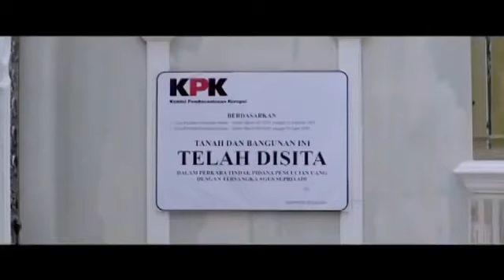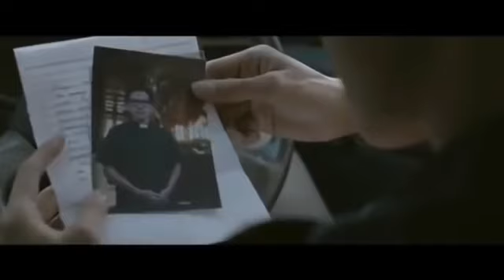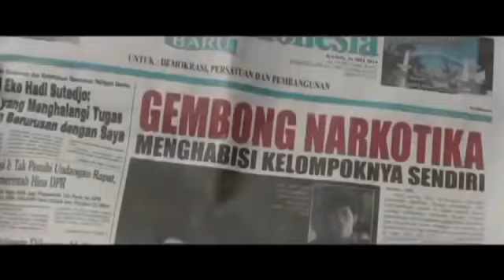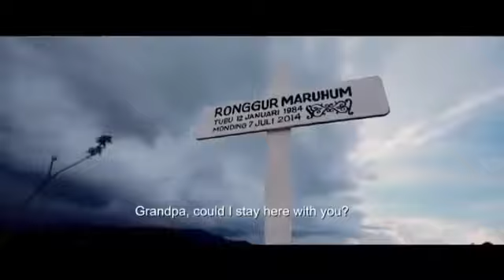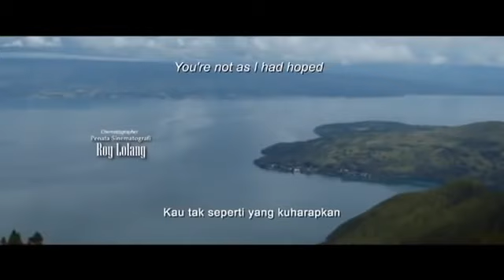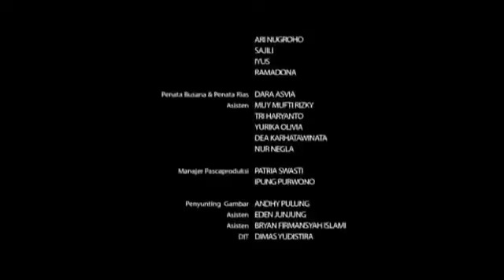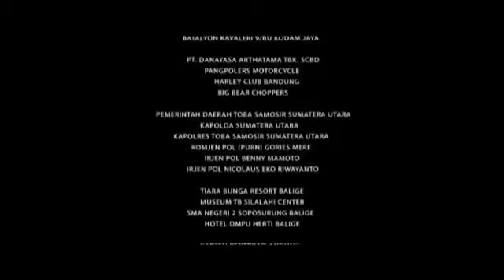Toba Dreams Full Movie : Vino G Bastian X Marsha Timothy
Toba Dreams adalah sebuah Film Indonesia yang diadaptasi dari novel dengan judul yang sama karangan T.B. Silalahi.

Film ini berlatar belakang tentang kisah cinta yang terlalu mencintai. Cinta yang kadang tersesat dalam menemukan kebenaran.. Seperti Sersan Mayor Tebe yang mendidik anak-anaknya layaknya pasukan tempur karena cintanya yang luar biasa kepada mereka. Maka ketika Ronggur, anak sulungnya menjadi pemberontak dalam keluarga, terjadilah konflik mendalam antara ayah dan anak. Ronggur yang sesungguhnya mewarisi tabiat keras ayahnya menemukan cinta dalam diri Andini, seorang wanita Jawa yg berbeda agama